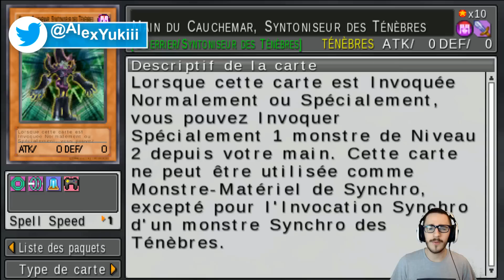Les Dark Synchro ! | Deck Enfernité | Yu-Gi-Oh 5D's Tag Force 4 FR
On se retrouve pour la présentation du deck enfernité !
Yu-Gi-Oh 5D's Tag Force 4 est un jeu PSP sorti en 2009 où nous nous trouvons dans l'univers de la 3ème série Yu-Gi-Oh : Yu-Gi-Oh 5D's.

📅 Planning de parution des vidéos 📅
- Mercredi 18h
- Dimanche 16h

Yu-Gi-Oh Tag Force 4 sur PSP

🎵 Musique Outro :  Start - Nakagauchi Masataka

Sur celui ci vous trouverez principalement :
- des tournois